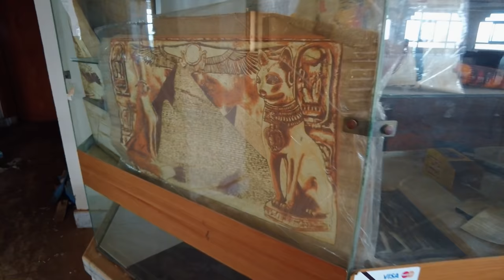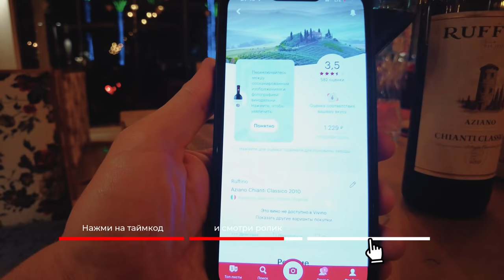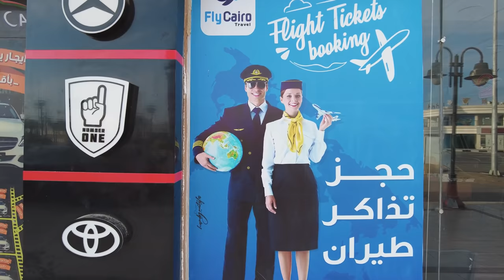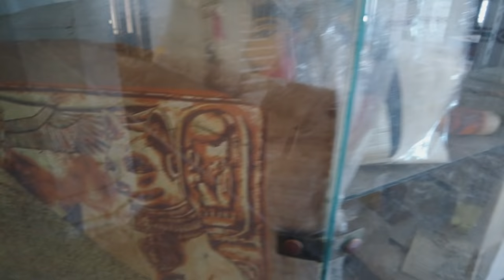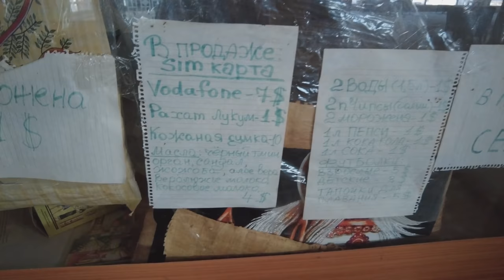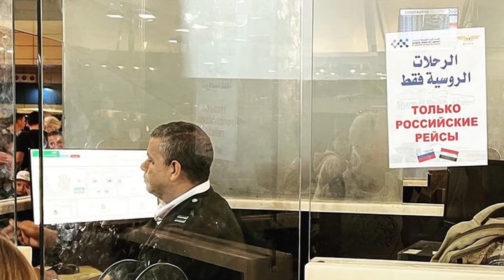Шарм-эш-Шейх: русский Египет | Дайвинг, алкоголь и коллапс в аэропорту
Шарм-эш-Шейх — один из самых «русских» курортов мира. Здесь почти все говорят на русском языке, а число наших туристов раньше превышало число местных жителей в несколько раз. Сегодня посмотрим, как выглядит Египет с Красным морем, но без пирамид, попробуем найти вменяемый алкоголь, увидим остатки войны с Израилем и столкнемся с издевательством в аэропорту. A еще отправимся на дайвинг к совершенно изумительным рыбкам!

Таймкоды:
00:00:00 Зачем мы летим в Египет?
00:01:52 История Египта: арабизация, войны, отношение к израильтянам
00:06:24 Отдых за полмиллиона!
00:12:50 Почему в Шарм-эш-Шейхе дорогой алкоголь?
00:15:22 Роскошный дайвинг в Красном море
00:24:11 Рестораны в Шарм-эш-Шейхе
00:27:08 Восточный колорит старого города: «доступная среда», мусор, торговцы
00:36:32 Шарм-эш-Шейх — русский курорт, не хухры-мухры
00:37:43 Сколько стоит барабан?
00:41:07 Как разводят туристов в Египте
00:44:27 Куда делись женщины?
00:45:44 Район бедуинов в Шарм-эш-Шейхе
00:51:26 Самый опасный «бизнес» бедуинов
00:53:05 Как понять, где живут немцы
00:55:24 Есть ли в Шарм-эш-Шейхе коренное население?
00:56:26 Срач или колорит?
00:59:08 Израильские дома — единственное историческое наследие в Шарм-эш-Шейхе
01:04:12 Египетская маршрутка
01:06:49 Почему в Шарм-эш-Шейхе много заброшенных отелей?
01:15:39 Заброшенный Голливуд
01:17:46 Аэропорт — главное издевательство над российскими туристами

Трек-лист:
ES_Doom and Gloom - Enigmanic
ES_Studio 75 - Margareta
ES_Wherever You May Be - Margareta
tzadik-on-the-road by yaacov-alkobi Artlist
helvv-kryd-(holy-wars)---instrumental-version by ian-post Artlist
ES_Continental Breakfast - Rune Dale
hawk by itai-armon Artlist
ES_Makin My Way - Margareta
beach-life by samlight Artlist
ES_Eightball (Instrumental Version) - Gabe 'Nandez
ES_Winning Hand - Ealot
ES_Colours (Instrumental Version) - Torii Wolf
ES_Sunset Dew - Lupus Nocte
ES_As We Dream - Aerian
ES_Sure Thing - Ealot
hafla by itai-armon Artlist
ES_Rabbit Reggae - Alexandra Woodward
ES_Up Top (Instrumental Version) - Gabe 'Nandez
ES_21 Til Infinity - Matt Large
zariz by nadaz Artlist
storm by itai-armon Artlist
ES_Red Square Meeting STEMS INSTRUMENTS - Trabant 33
ES_Outside St. Petersburg STEMS INSTRUMENTS - Trabant 33
ES_Waikitschy Beat - Rune Dale
mapal by itai-armon Artlist
ES_W's & Bankroll (Instrumental Version) - Iso Indies
ES_Loss and Love - Amaranth Cove
ES_Between Love and Hate (Dylan Sitts Remix) (Instrumental Version) - Iso Indies
ES_Missing Cat - Medite
ES_Cape Verdean Sun - Medite
ES_Manifestation (Instrumental Version) - Iso Indies
ES_Desert Winds - Jon Sumner
ES_See Thru (Instrumental Version) - Xavy Rusan